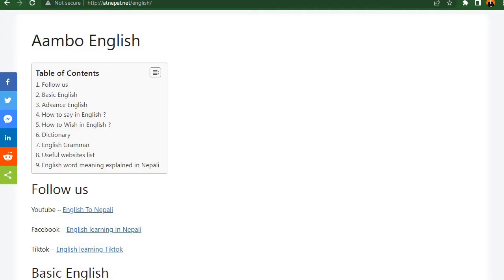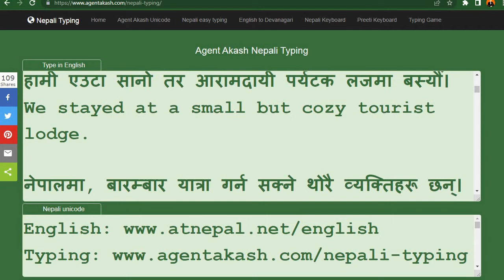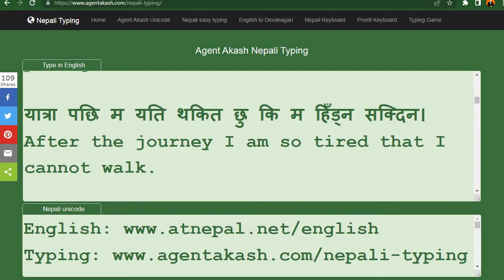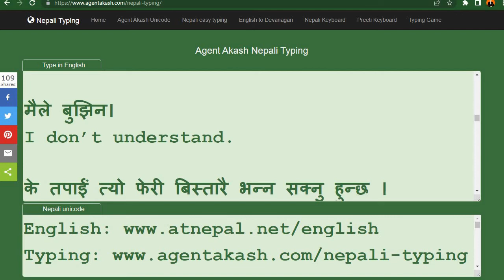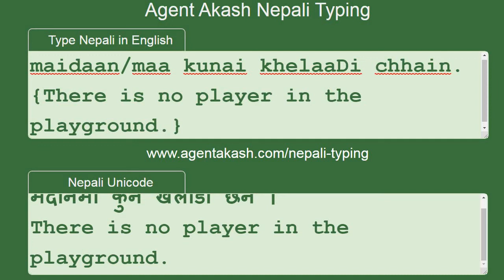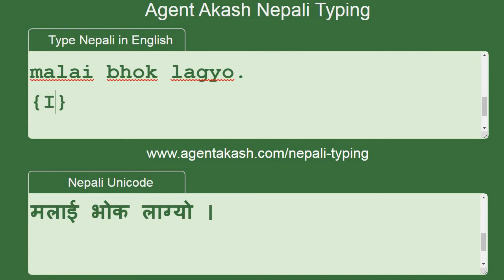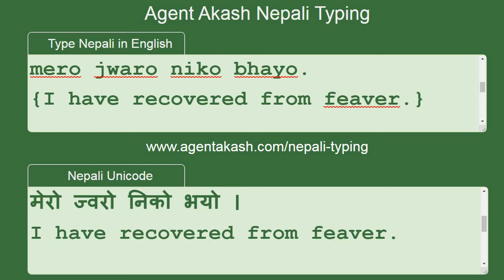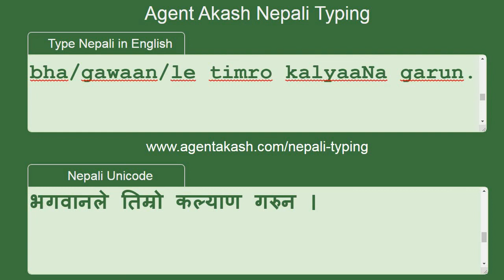Nepali to English translation in Kathmandu